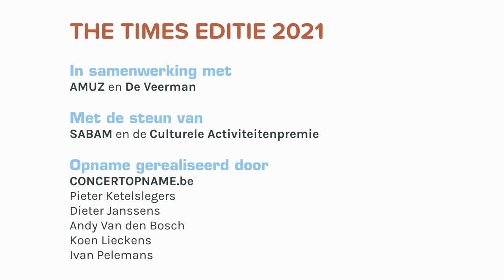THE TIMES 2021 - Daniel Vives Lynch - Paradisian Malaise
THE TIMES is een forum voor jonge componisten (12-20 jaar). HERMESensemble laat hen experimenteren met klanken tijdens de repetities en voert hun werken uit. Professionele componisten coachen de deelnemers daarbij.

Dit jaar horen we composities van Annalisa Devolder, Tim Benes, Thomas Verbrugghe, Yngwie Janseghers, Chloé Bakeroot, Achiel Seynhaeve, Daniel Vives-Lynch en Arno Groenweghe. Ze werden geïnspireerd door het leven: gaande van corona lockdowns tot Griekse muzes.

HERMESensemble
Dirigent: Thomas Moore
Sopraan: Naomi Beeldens
Fluit/ piccolo: Karin de Fleyt
Klarinet/ basklarinet: Peter Merckx
Viool: Nicolas Dupont
Altviool: Marc Tooten
Cello: Stijn Saveniers
Contrabas: Jan Buysschaert
Piano: Ward De Jonghe
Percussie: Jonas D’Haese

Opname in de Blauwe Zaal van deSingel op 27 februari 2021
door Concertopname.be en AP Audiovisuele Producties
Opnameleiding Dieter Janssens
Pieter Ketelslegers
Andy Van den Bosch
Koen Lieckens
Ivan Pelemans

In samenwerking met De Veerman, AMUZ en Musica.